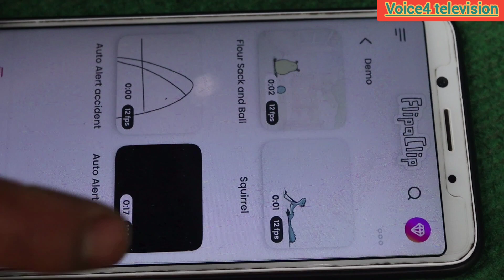दुर्घटना हुनु पुर्ब जानाकारी दिने एप्स बनाए नेपाली युवा सुरेन्द्र घर्तिले।उनीले बेल्जियममा पढे।